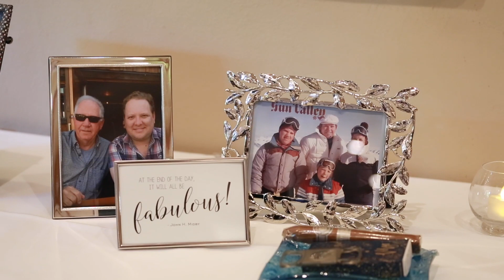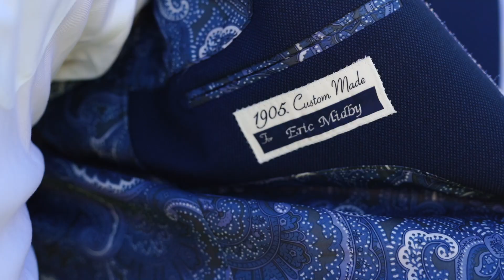He Has The Most Romantic and Funny Wedding Vows // Grand Hyatt Kauai Wedding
He's the calm and collected pilot and she's the co-pilot with the best stocked liquor cart!  These two!  Unicorns, co-pilots, laughter machines and the perfect match.

I had the privilege of filming their rehearsal dinner at The Beach House Restaurant  in Poipu, their welcome Luau and of course their wedding at The Grand Hyatt Kauai - and couldn't get enough of these two.   They truly are magical unicorns! (see the video for the unicorn reference).   And their love story of how they met - through a matchmaking friend!  The story is so good!

Erin and Eric are filled with laughter and fun and love.   I've heard that you can judge people by the friends the have and I could tell that Erin and Eric are SO LOVED!  It was hard to decide which speeches made it into the video because every single one was incredible!  Their friends put so much thought and love into what they said and it came right from the heart.

The Team:
Kauai Wedding Venue:  Grand Hyatt Kauai, Poipu
Photographer:  Jonathan Moeller Photography
Florals:  Florescence Floral Designs
DJ:  Kustom Sounds Kauai

Zest Kauai Films is a Wedding Videography company based in Kauai, Hawaii. We would love to be your Wedding Videographer for your Hawaii or destination Wedding.